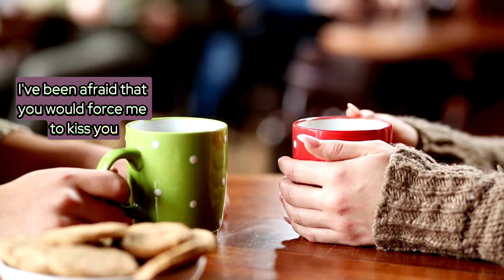Every night I went to bed with a beautiful.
😂 BEST JOKE OF THE DAY! Every night I went to bed with a beautiful.

Timestamps:
00:03   Mary and Jane are old friends.
00:28  John and Mary decided
01:29  An elderly gentleman
02:08  Lady Mary strolled down
02:42  A friend of mine who was
03:40   A scrawny teenage boy
04:17   A friend of mine called
05:13  Three friends are in a hotel
06:31  A rich man, after 50 years
07:18  Many animals are waiting